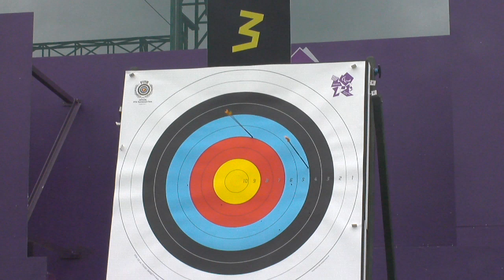Archery - Comte (SUI) v Shir Mohammadi (IRI) and Lee (KOR) v Tzika (GRE) - Women's Ind. Rec. St.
Magali Comte from Switzerland beats Iran's Razieh Shir Mohammadi 6-2 and Hwa Sook Lee (Republic of Korea) wins over Greece's Anna Tzika 6-0 in the women's individual recurve standing 1/8 elimination match. London 2012 Paralympic Games